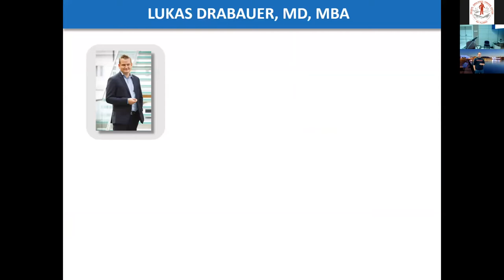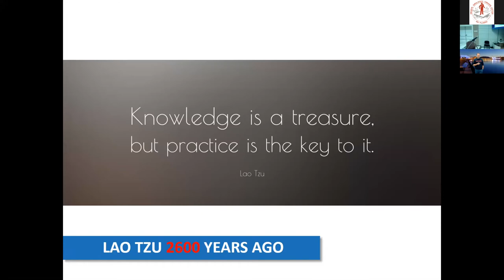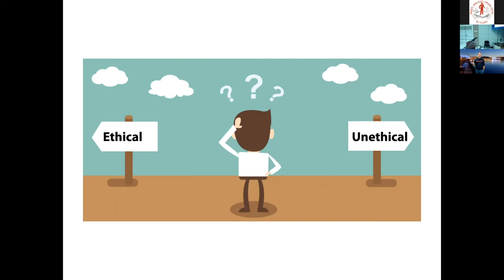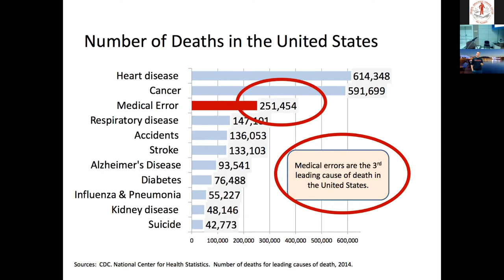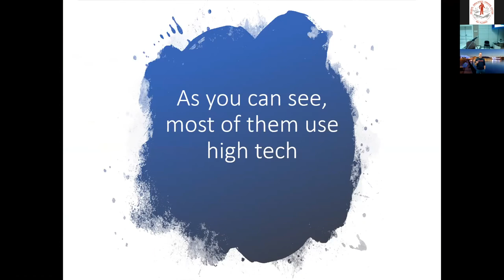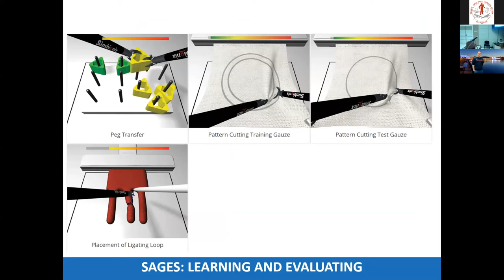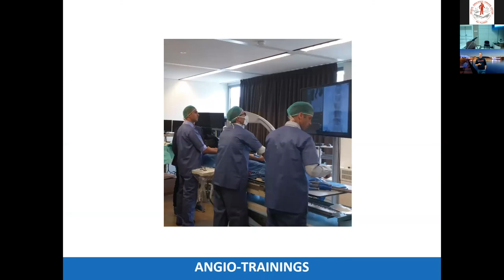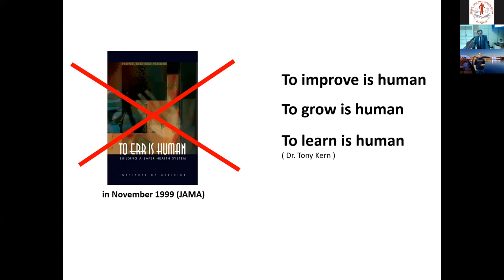Technological advances assisting simulation training in medicine - Dr.med Lukas Drabauer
4th Conference on Simulation Training in Medicine
Host: Medical Simulation Training Center at Research Institute of Medical University of Plovdiv
Lecturer: Dr.med Lukas Drabauer, MBA, Alpha Medical Concepts, Linz, Austria
Topic: Technological advances assisting simulation training in medicine